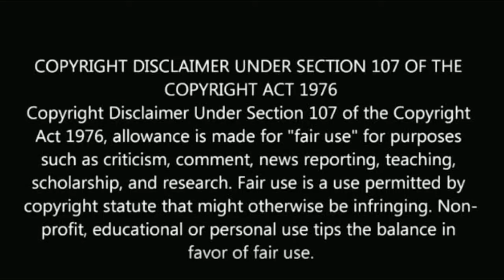இவருக்கு பதில் இவர்! சீரியல் நடிகை திடீர் மாற்றம் | Non prime serial actress replacement change